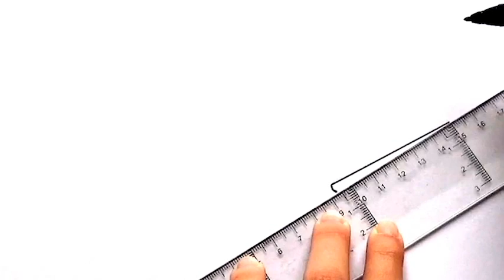Cómo dibujar UN UNICORNIO MARINO paso a paso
Cómo dibujar un UNICORNIO MARINO (Narval) Kawaii. COMO DIBUJAR UN UNICORNIO MARINO (NARVAL) KAWAII DE MANERA FACIL. COMO DIBUJAR UN UNICORNIO MARINO PASO A PASO .Cómo dibujar un NARVAL kawaii (ballena unicornio) - How to draw kawaii NARWHAL (unicorn of the sea). En este vídeo os enseño a dibujar un unicornio marino. Espero que os guste!! un besazo y podéis seguirme